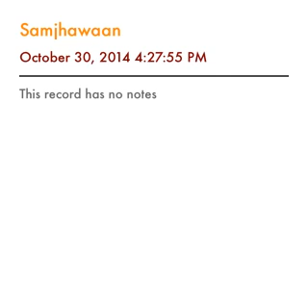Samjhawaan Cover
My take on Rahat Fateh Ali Khan's "Main tennu samjhawaan ki," from "Virsa." LOOOOVE this song!